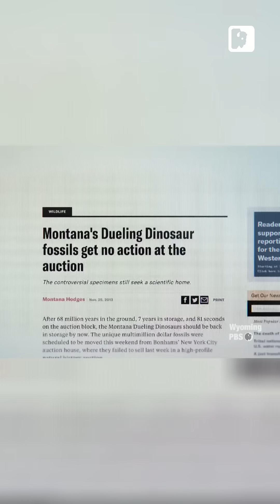Fossil Frenzy: Museum vs Private Collector ! The Dino Drama!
Hardscrabble fossil hunters in Wyoming make astounding discoveries that change what we know about the earth’s history. The mining town of Kemmerer, in the Green River Formation, is ground zero for the best fossil collecting in the world. Geology, history, and entrepreneurship all come to life through human stories of fossil hunters curators seeking a rare discovery—and a big payday.